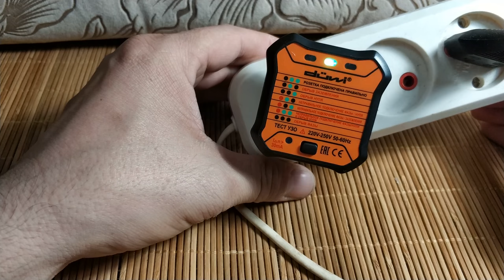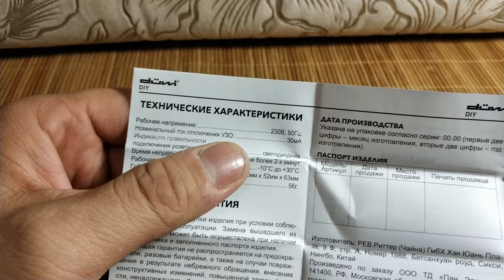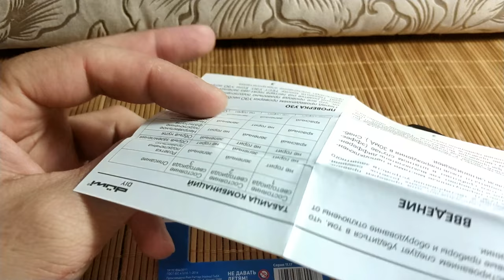Тестер розеток и УЗО КВТ MS6860DR 76118